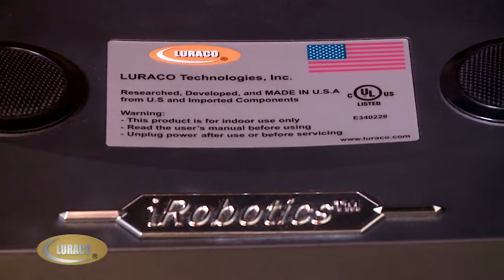Luraco i7 - Vietnamese - Ver 2